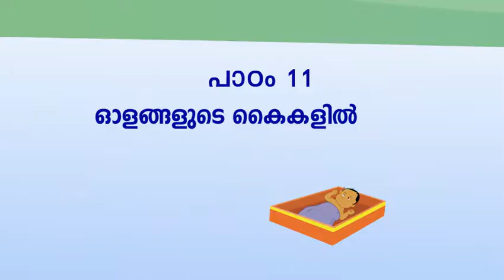ഭാഷാ മഞ്ജരി Book 6 chapter 11